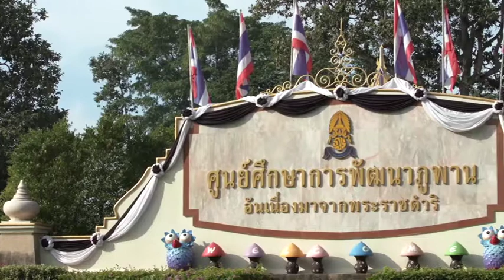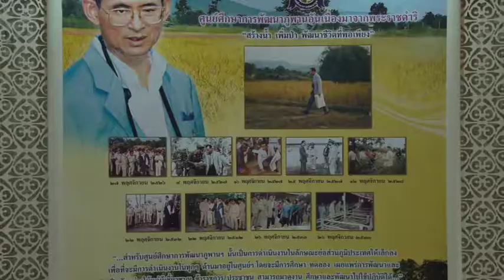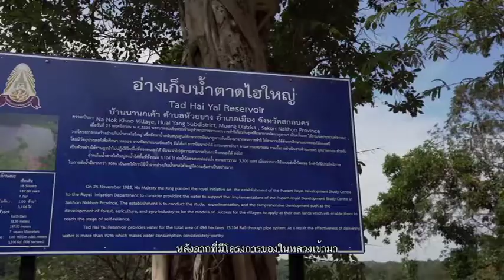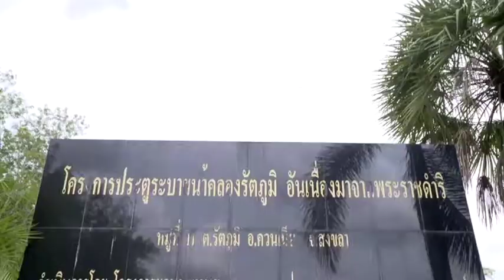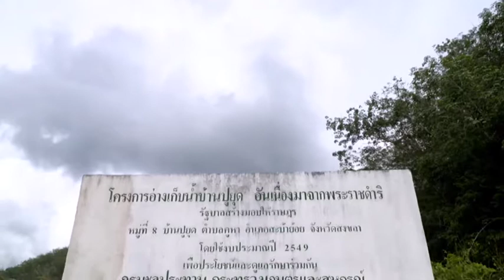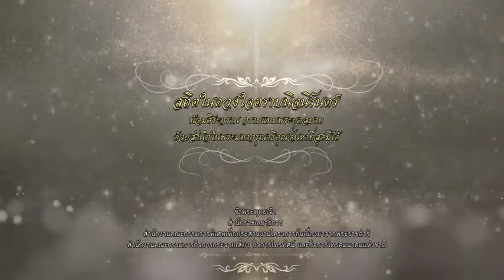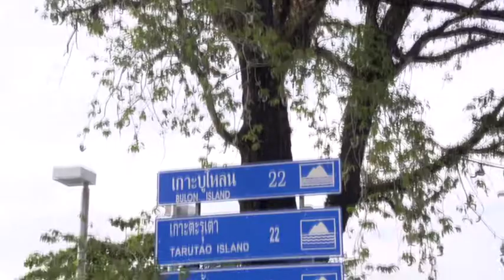วีดิทัศน์สารคดีเฉลิมพระเกียรติ แผ่น ๗ EP ๒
วีดิทัศน์สารคดีเฉลิมพระเกียรติ
พระบาทสมเด็จพระปรมินทรมหาภูมิพลอดุลยเดช บรมนาถบพิตร
ทรงงานทั่วหล้า ปวงประชาร่มเย็น ๗๗ จังหวัดพัฒนาทั่วไทย
เลย I ศรีสะเกษ I สกลนคร I สงขลา I สตูล I สมุทรปราการ I สมุทรสงคราม I สมุทรสาคร I สระแก้ว   เผยแพร่โดยสำนักงาน กสทช. สำนักราชเลขาธิการ สำนักงานกปร. ปี ๒๕๖๐